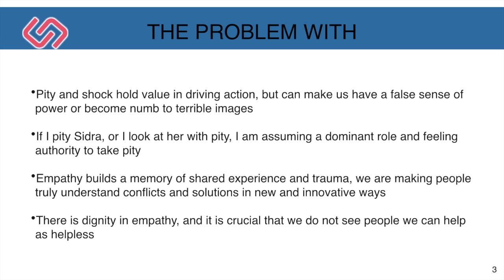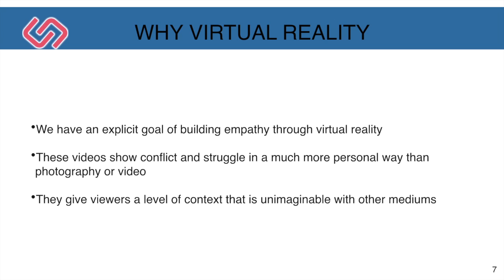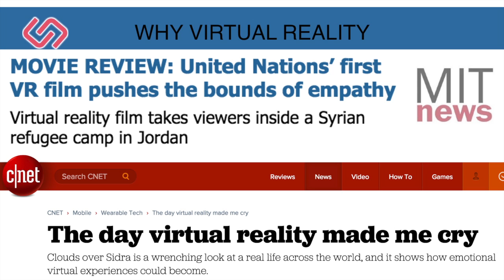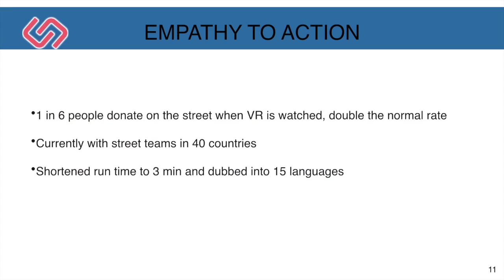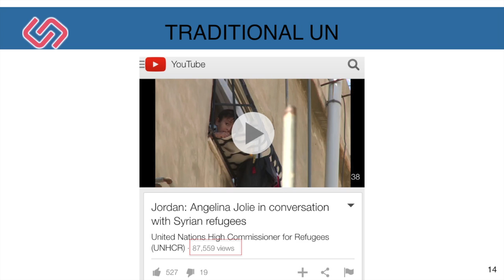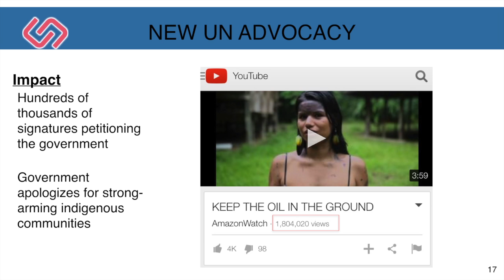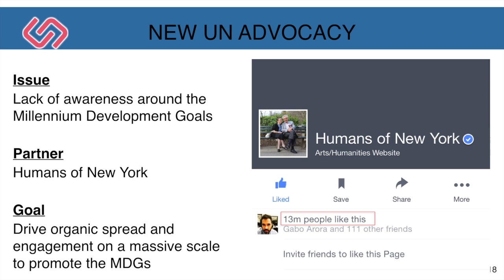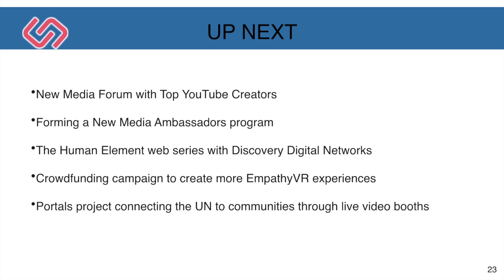Gabo Arora and Socrates Kakoulides Present Their Work - December 2015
Film Society Lincoln Center’s Convergence Series and StoryCode welcome Gabo Arora and Socrates Kakoulides as they present their innovative work in the United Nation's Virtual Reality Series.

StoryCode is an open-source, global community for emerging and established transmedia, cross-platform, and immersive storytellers.

StoryCode NYC holds monthly forums featuring transmedia projects.

Video Produced by Glenn McClanan, Rio Create LLC